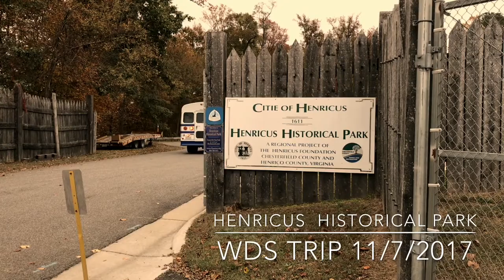Henricus WDS Trip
Henricus Historical Park WDS Trip 11/7/2017